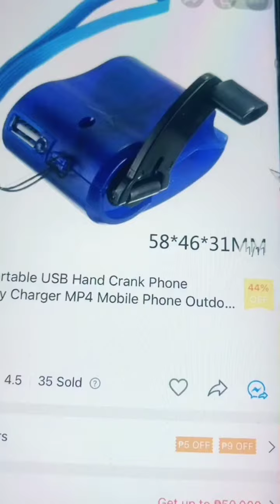Amazing Phone Charger Crank